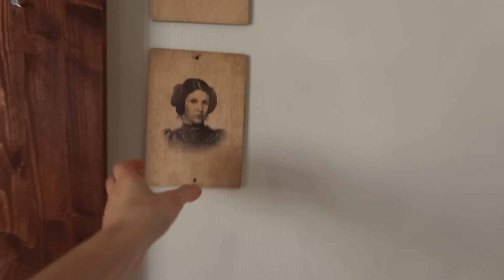Eljött a gyerekszoba ideje | Otthon átrendezős VLOG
Az introt Balsay Dorina készítette.

Új videó minden héten♡